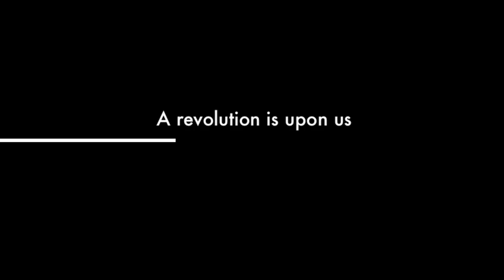DTP Trailer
DTP the awesome forum-Clash of Clans clan